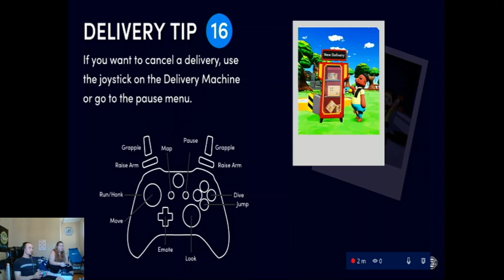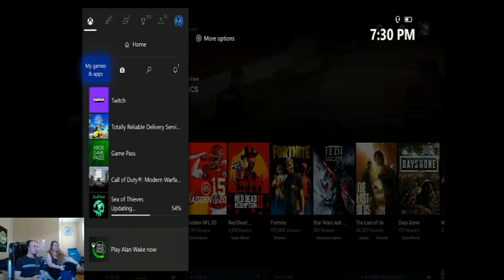[Corn and the Cob] Totally Unreliable Delivery Service - Game Play lCorrinanite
Corbin and I played Totally Reliable Delivery Service on his twitch live stream. Due to the program he used I was unable to edit this video they way I had wished to but it is still fun none the less!

You can follow Corbin on his twitch account and don't forget to check out his own youtube channel @corbinator04 you can also find him on instagram @corbinator04

Twitter_ @realcorrinanite
Instagram_ @corrinanite
SnapChat_ cheetah.45

I love making videos for you guys so please let me know in the comments below, or even twitter, if you have any ideas that you would wish for me to try! :) I shall try my best!

Remember to always be yourself! Even when on the days that seem tough, love yourself and be your self and the world will adjust!

SMILES!!

Be Yourself, and the World WILL Adjust! :D